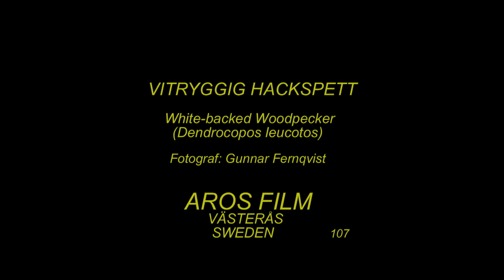VITRYGGIG HACKSPETT White-backed Woodpecker (Dendrocopos leucotos) Klipp - 2192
Vitryggig Hackspett. Art-Video. 2012.White-backed Woopdpecker in Sweden,  AROS FILM Fotograf: Gunnar Fernqvist. Västerås. Sweden. Videon är beställd. (107-Rf-227.) -B.